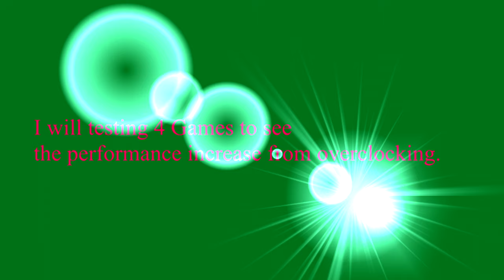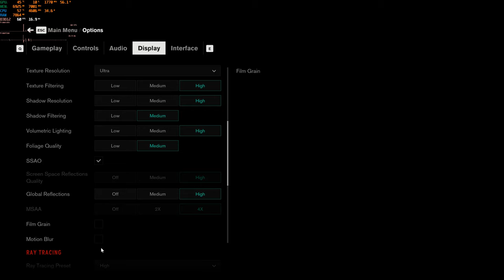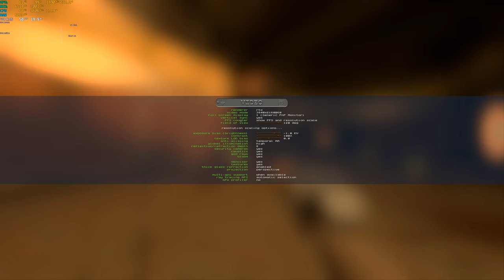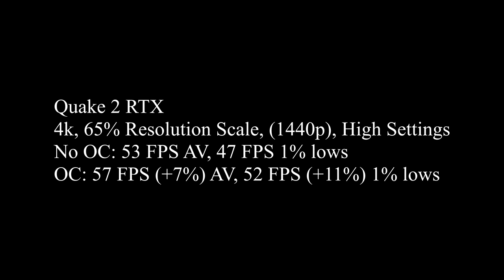Overclocking, how much of a performance increase (RTX 3060 Ti)? Test in 4 Games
This a benchmarking video about overclocking on the RTX 3060 Ti Graphics card. I will be testing: Assassin's Creed Odyssey, Control, Metro Exodus and Quake 2 RTX, these games will be tested at various quality settings and at 4k (1440p for Quake 2 RTX) resolution. The graphics card will be tested overclocked by 130 on the core and 1000 on the memory to around 2040mhz core clock and 8000mhz memory clock (16gb/s) and stock. The model of the GPU is the Gigabyte Gaming OC Pro. Other PC specs are in the description of my channel.
3:28 Assassin's Creed Odyssey Result
8:08 Control Result
11:27 Metro Exodus Result
14:26 Quake 2 RTX result and Conclusion